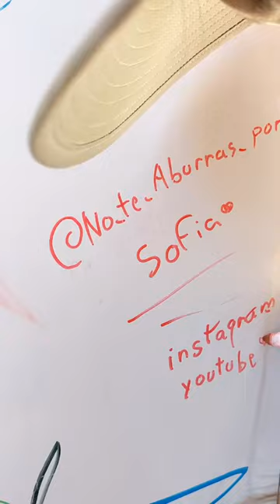No te aburras en Tucson! En el jardín @tohonochul está el Children Museum